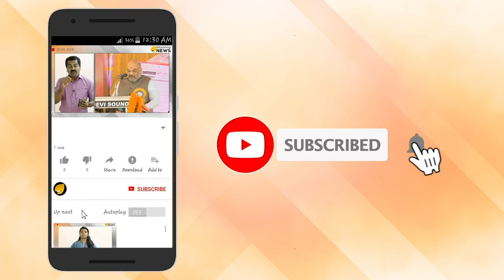നരേന്ദ്രമോദിയെ ദേശാഭിമാനി പത്രം പഠിപ്പിക്കേണ്ട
നരേന്ദ്രമോദിയെ ദേശാഭിമാനി പത്രം പഠിപ്പിക്കേണ്ട. മോദി മന്ത്രിസഭ പട്ടിക തയ്യാറാക്കിയത് ഇങ്ങനെ. ദേശാഭിമാനി റസിഡന്റ് എഡിറ്റർക്ക് കാര്യം അറിയില്ലെങ്കിൽ ചോദിച്ചു പഠിക്കണം.  ബർക്ക ദത്ത് അനുയായികൾക്ക് പട്ടിക ചോർത്താൻ സാധിക്കാത്തത്  മോദിയുടെ കുറ്റമല്ല. സഖാക്കൾ കാര്യങ്ങൾ ആദ്യം പഠിച്ചു പറയൂ